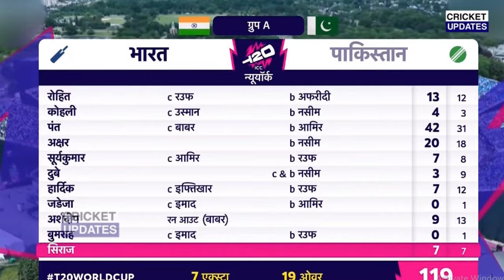IND Vs PAK: देखिए, हार के बाद रो पड़े पाकिस्तानी खिलाड़ी फिर Rohit Bumrah पर दिया चौका देने वाला बयान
india vs pakistan full highlights world cup 2024
india vs pakistan full highlights 2024
india vs pakistan full highlights
india vs pak full highlights
india vs pakistan match highlights hardik pandya on fire
india vs pakistan match highlights hindi commentary
india vs pakistan t20 2024
india vs pakistan t20 world cup 2022 playing 11